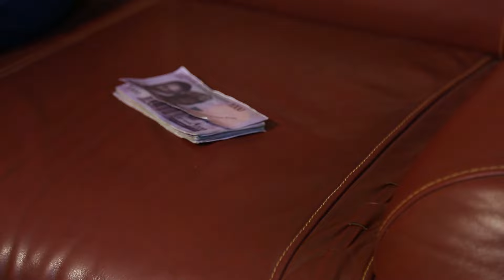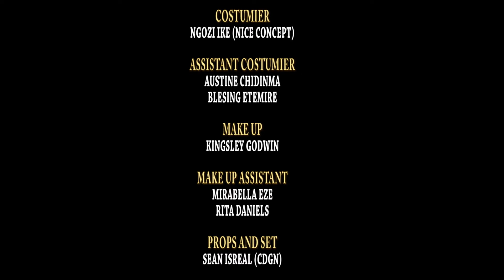No Parent Will Regret Watching This Family Movie With A Big Life Lesson - Nollywood Nigerian Movies